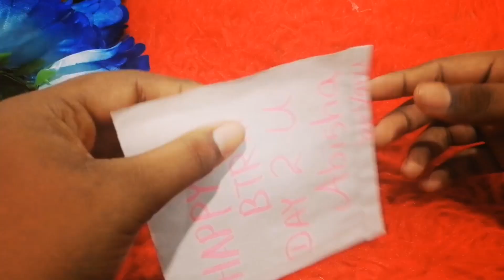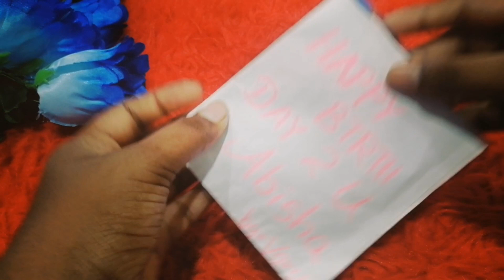My birthday🎂 gifts my school friends for yaal abi